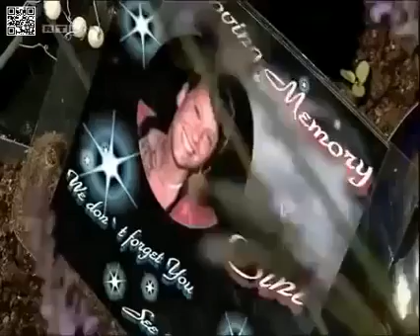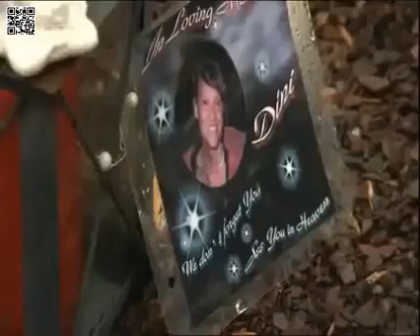Facebook 1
habe ich von facebock,sowas kann man nicht manipulieren,es ist echt und wahr.